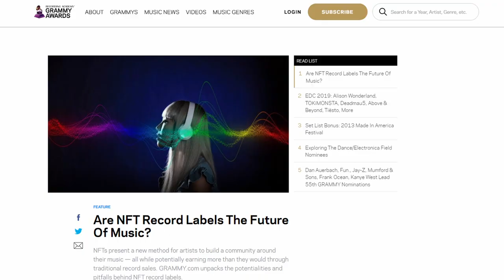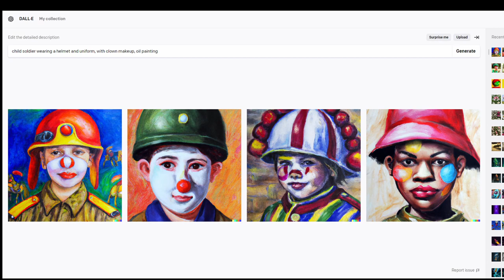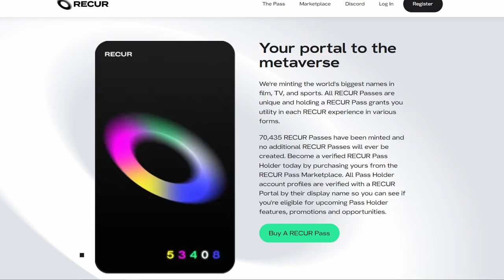Ron English - Pt. 5: Delusionville In Virtual Reality | NFT Rock Opera | A.I. Art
Ron comes by the show again to update Blake & Chad on his latest NFT projects including a Rock Opera, plans to bring his underground world of Delusionville to digital virtual reality, his latest Rabbbits single about Orion and all things ALIENS!

Follow  Chad on Twitter @CRoss879
Follow Blake on Twitter @Donofrio_Blake